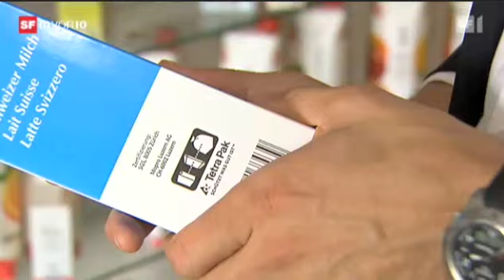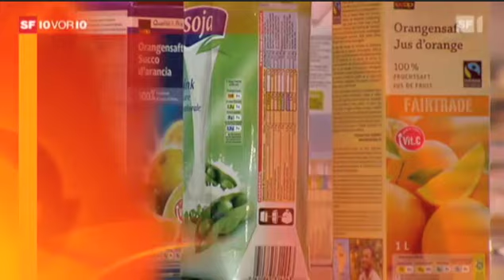10vor10-Beitrag über Getränkekarton-Recycling in der Schweiz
Die Sendung 10vor10 vom Schweizer Fernsehen hat über Getränkekarton-Recycling in der Schweiz berichtet und so ein aktuelles Thema aufgenommen.